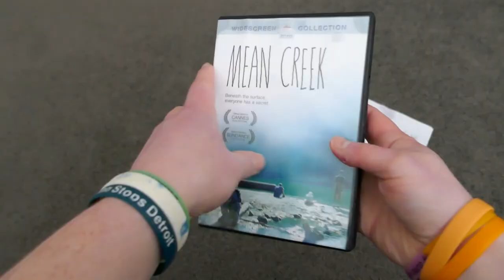The Genuine Nature of Mean Creek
SPOILERS no drake and josh jokes

Also its inspirations:

Stand By Me (1986)

River's Edge (1986)

Sleepers (1996)

Bully (2001)